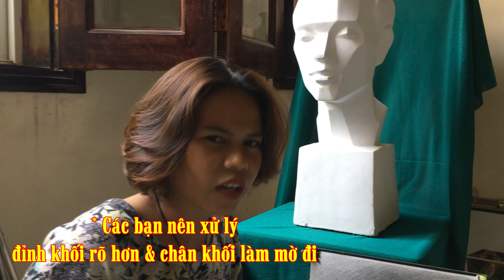Vẽ Tượng Thạch Cao Cơ Bản | PICSTUDIO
Tượng chân dung vạt mảng có thể xem là bước chuyển tiếp từ khối căn bản lên vẽ tượng tròn hoặc chân dung, rất tốt cho những ai đang có ý định thi đại học có môn vẽ đầu tượng hoặc vẽ chân dung người hoặc những người học vì thích nghiên cứu đề tài tranh chân dung.
🔥 PICS có viết một bài viết về việc "Hướng Dẫn Vẽ Tượng Vạt Mảng" cho bạn nào thích đọc, các bạn có thể xem bài viết đó tại đây